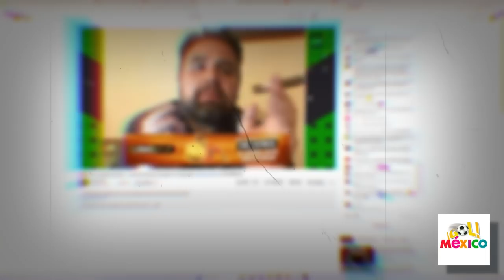PRENSA TICA IMPRESIONADA CON LA JUGA DE GOL DE ANTUNA Y LOZANO !! CUANDO SE JUNTAN DAN MIEDO !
ASI REACCIONO CENTROAMERICA AL EMPATE DE MEXICO Y ALEMANIA 2 - 2
mexico vs alemania resumen,mexico,mexico vs alemania,alemania,méxico vs alemania,convocatoria mexico,mexico alemania,mexico vs alemania 2023,mexico vs alemania hoy
PRENSA TICA DOLIDA CON EMPATE DE MEXICO VS ALEMANIA !! TENIAN QUE PERDER !! MEXICO 2 ALEMANIA 2 México vs Alemania Resumen 2-2 mexico futbol alemania seleccionmexicana futbolmexicano PRENSA TICA IMPRESIONADA CON LA JUGA DE GOL DE ANTUNA !! MEXICO 2 VS ALEMANIA 2 PRENSA TICA IMPRESIONADA CON LA JUGA DE GOL DE ANTUNA Y LOZANO !! CUANDO SE JUNTAN DAN MIEDO !

PRENSA CENTROAMERICANA EN SHOCK POR LA JUGADA DE ANTUNA Y LOZANO